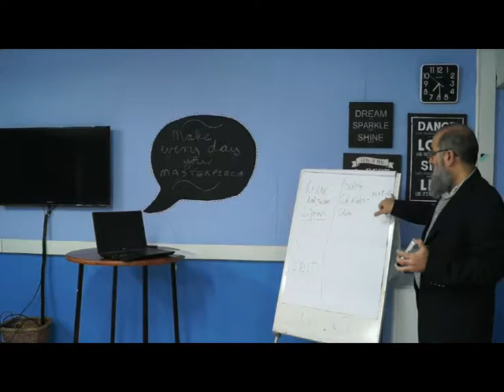Regent Business School Saturday 3rd June 2017 - 3